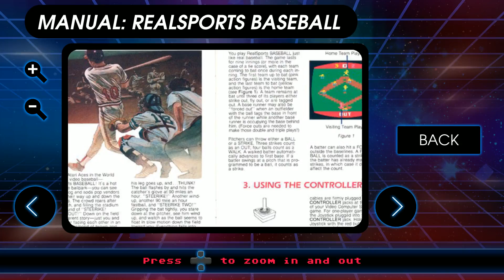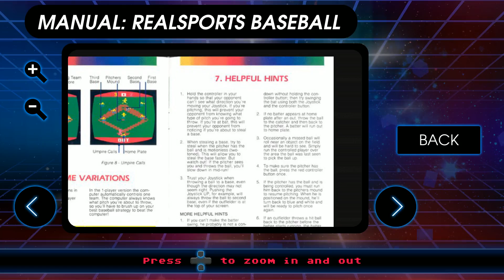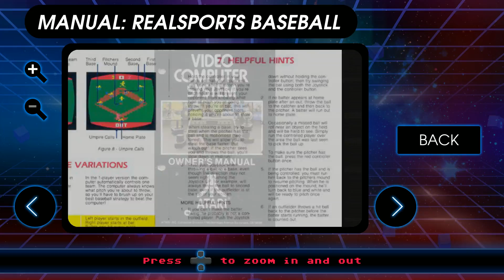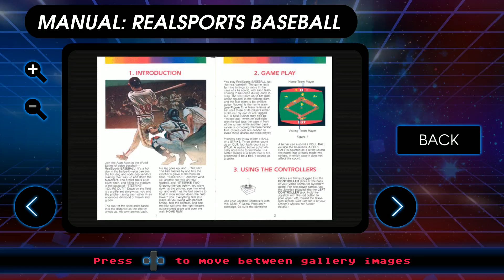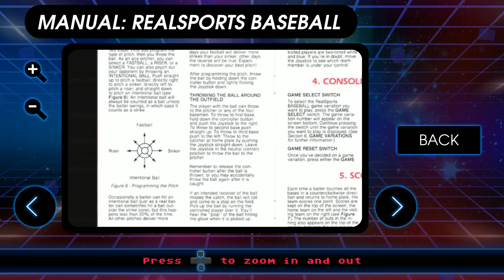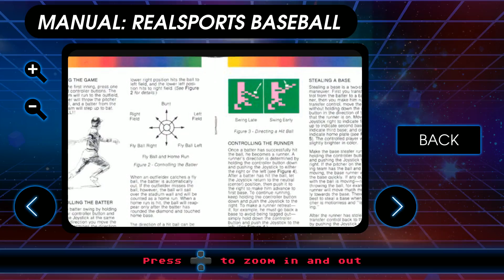Let's Play: Atari Vault - Episode 58: Realsports Baseball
First in Atari's line of "Realsports" titles.

National pastime, or just a pain in the arse? We deal with odd control schemes and an outfielder who's probably paid off by the opposing team.

Thanks to the developers of this game, Atari.